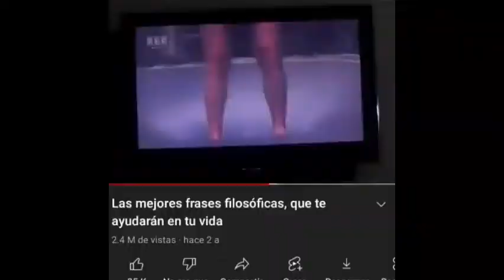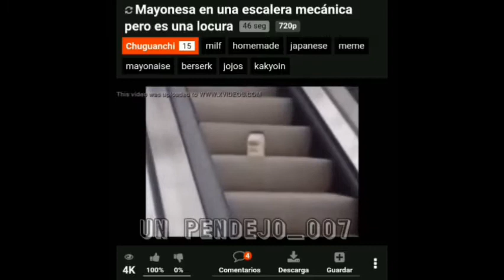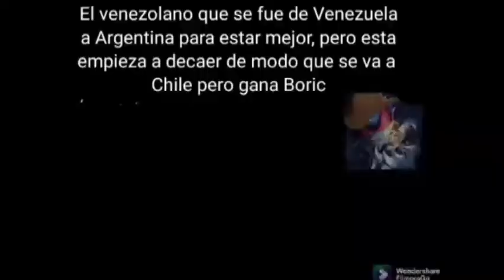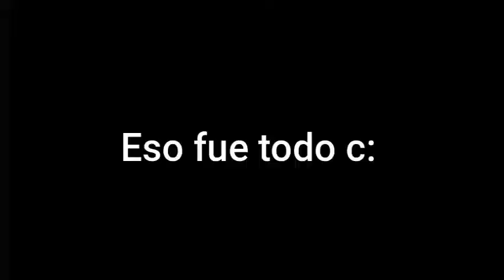Recopilación de shitpost #10